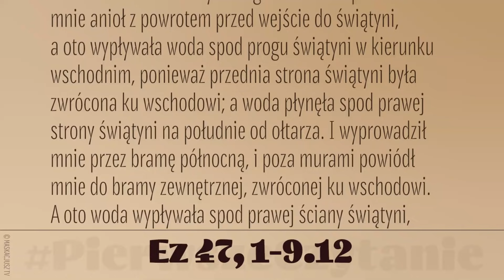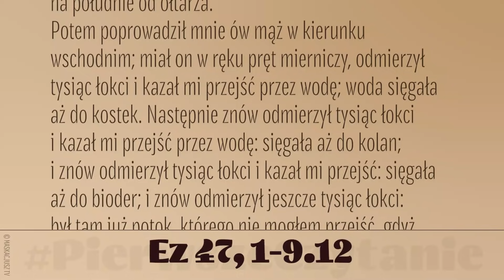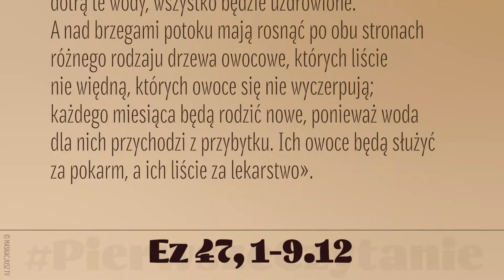PierwszeCzytanie | 16 marca 2021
16 marca 2021
Ez 47, 1-9.12
Czytanie z Księgi proroka Ezechiela
Podczas widzenia otrzymanego od Pana zaprowadził mnie anioł z powrotem przed wejście do świątyni, a oto wypływała woda spod progu świątyni w kierunku wschodnim, ponieważ przednia strona świątyni była zwrócona ku wschodowi; a woda płynęła spod prawej strony świątyni na południe od ołtarza. I wyprowadził mnie przez bramę północną, i poza murami powiódł mnie do bramy zewnętrznej, zwróconej ku wschodowi. A oto woda wypływała spod prawej ściany świątyni, na południe od ołtarza.
Potem poprowadził mnie ów mąż w kierunku wschodnim; miał on w ręku pręt mierniczy, odmierzył tysiąc łokci i kazał mi przejść przez wodę; woda sięgała aż do kostek. Następnie znów odmierzył tysiąc łokci i kazał mi przejść przez wodę: sięgała aż do kolan; i znów odmierzył tysiąc łokci i kazał mi przejść: sięgała aż do bioder; i znów odmierzył jeszcze tysiąc łokci: był tam już potok, którego nie mogłem przejść, gdyż woda była za głęboka, była to woda do pływania, rzeka, której nie można było przejść. Potem rzekł do mnie: «Czy widziałeś to, synu człowieczy?» I poprowadził mnie z powrotem wzdłuż rzeki.
Gdy się odwróciłem, oto po obu stronach na brzegu rzeki znajdowało się wiele drzew. A on rzekł do mnie: «Woda ta płynie na obszar wschodni, wzdłuż stepów, i rozlewa się w wodach słonych, a wtedy wody stają się zdrowe. Wszystkie też istoty żyjące, od których tam się roi, dokądkolwiek potok wpłynie, pozostają przy życiu: będzie tam też niezliczona ilość ryb, bo dokądkolwiek dotrą te wody, wszystko będzie uzdrowione.
A nad brzegami potoku mają rosnąć po obu stronach różnego rodzaju drzewa owocowe, których liście nie więdną, których owoce się nie wyczerpują; każdego miesiąca będą rodzić nowe, ponieważ woda dla nich przychodzi z przybytku. Ich owoce będą służyć za pokarm, a ich liście za lekarstwo».